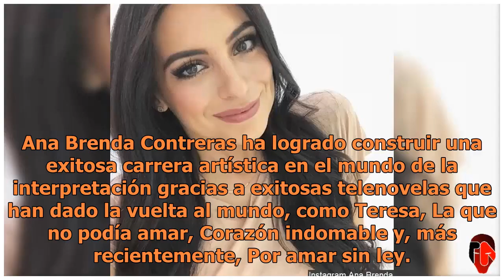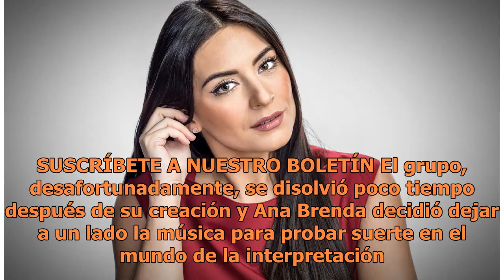El desconocido pasado de Ana Brenda como cantante durante su adolescencia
Ana Brenda Contreras ha logrado construir una exitosa carrera artística en el mundo de la interpretación gracias a exitosas telenovelas que han dado la vuelta al mundo, como Teresa, La que no podía amar, Corazón indomable y, más recientemente, Por amar sin ley. Pero mucho antes de su debut como actr...